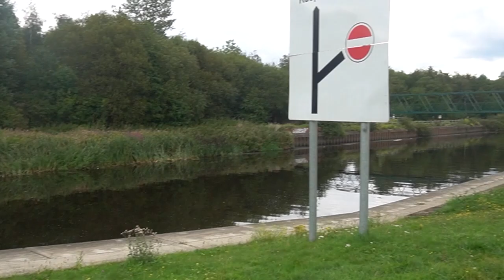I called the police on another man. I'm officially a grass.